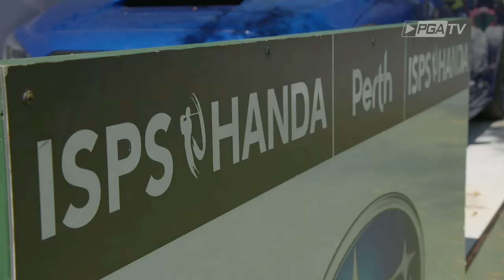Subaru Skimming Challenge | 2019 ISPS HANDA World Super 6 Perth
The players battle it out in the Subaru Skimming Challenge!